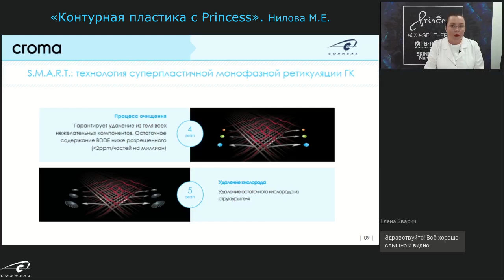Преимущества SMART-технологии препаратов Princess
Контурная пластика с препаратами Princess!
Какие преимущества у SMART-технологии? На этот вопрос отвечает Нилова Марина Евгеньевна, эксперт Corneal, косметолог, врач-дерматовенеролог.